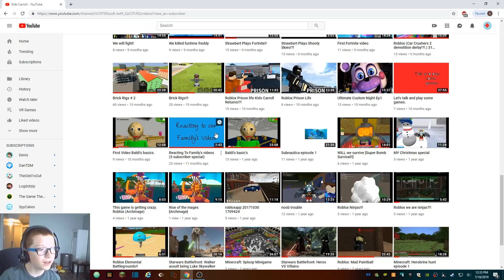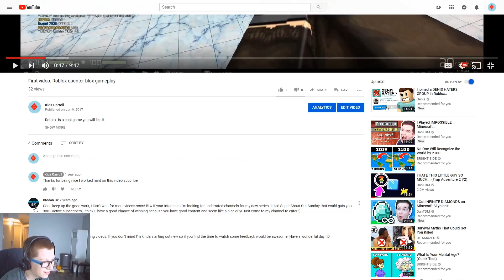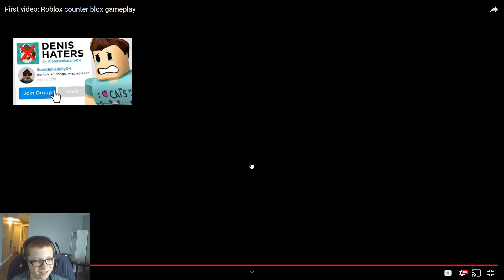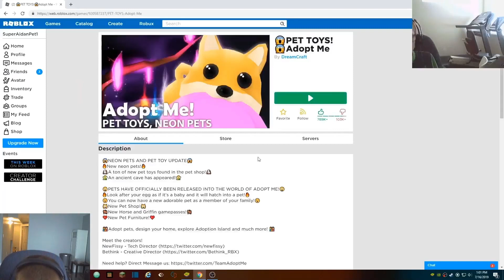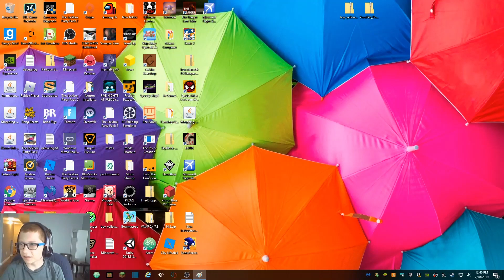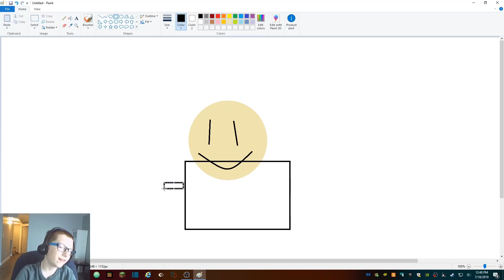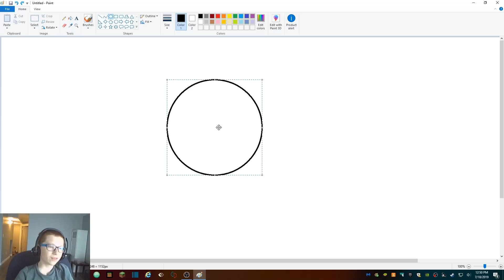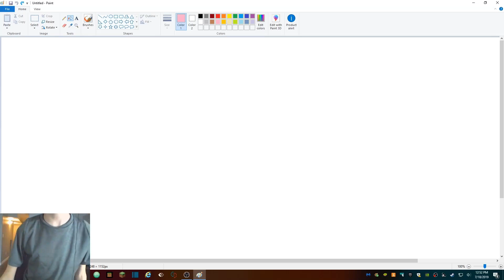History of Kids Carroll and reacting to oldest and newest video! (60 subscriber special)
Hello guys welcome back to Kids Carroll and today we will play nothing! we are reacting to new and old videos and thank you for 60 subscribers! REMEMBER KIDS CARROLL MOVIE IS IN THE MAKINGS!